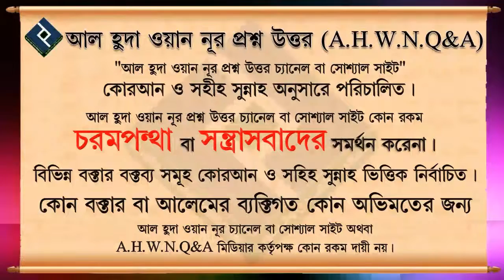মোহাম্মদ সাঃ এর যুগের পরের খেলাফাত জানার জন্য কোন বই পড়তে পারি┇শায়েখ আবুবকর মোহাম্মদ Islamic videos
Present by.
Al Huda Wan Noor Foundation
*যাযাকাল্লাহু খায়ের*

0:00 Introducation
0:08 Main Part
2:07 End Introduction